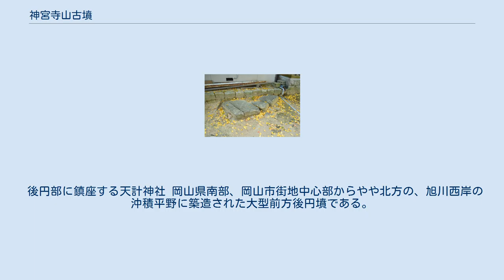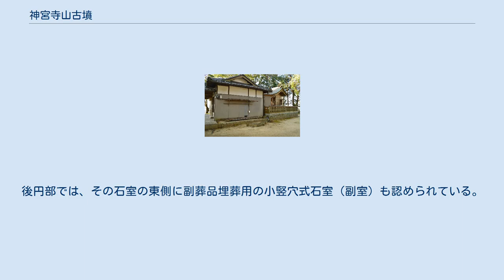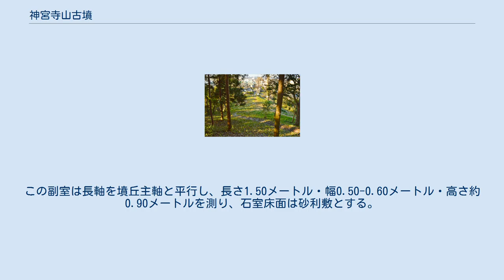神宮寺山古墳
神宮寺山古墳（じんぐうじやまこふん）は、岡山県岡山市北区中井町にある古墳。
 後円部に鎮座する天計神社 岡山県南部、岡山市街地中心部からやや北方の、旭川西岸の沖積平野に築造された大型前方後円墳である。
古くは江戸時代の文献にも記事が散見される。
現在は後円部墳頂に式内社の天計神社（あまはかりじんじゃ、旧村社）が鎮座するが、これは岡山城主の小早川秀秋により北方村から移されたものといい、かつては別当坊の妙法山神宮寺も存在した（寛文年間（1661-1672年）に廃寺）。
これらの造営に加えて、前方部は墓地化し、周囲も開発が進んでおり、現在までに墳丘は大きく改変されている。
 墳形は前方後円形で、前方部を西方向に向ける。
墳丘は後円部で3段築成、前方部で2段築成で、大部分が盛土による。
墳丘表面では葺石・円筒埴輪が検出されているほか、墳丘北側では造出の存在可能性がある。
周溝の有無は定かでない。
主体部の埋葬施設は、後円部墳頂に位置する竪穴式石室で、そばには副葬品埋葬用の小竪穴式石室（副室）も存在するほか、前方部にも別の主体部の存在も推測される。
 この神宮寺山古墳は、出土埴輪から古墳時代前期後半-中期初頭の4世紀後半-5世紀初頭頃の築造と推定される。
吉備地方の古墳の多くは丘陵地に築造されるが、大型前方後円墳としては珍しく沖積地（古墳築造の不適地）に築造された点で注目される古墳になる。
被葬者としては、『日本書紀』応神天皇22年条に見える「三野県」を当地（御野）と見て、その三野県に封じられたという弟彦（吉備弟彦、三野臣祖）に比定する説がある。
なお旭川流域では、古墳時代前期には大型古墳として神宮寺山古墳のほか金蔵山古墳（岡山市中区沢田、165メートル）・湊茶臼山古墳（岡山市中区湊、125メートル）が築造されたが、中期には大型古墳の築造はなくなり、代わって中期の営造地は足守川流域（造山古墳など）に集約される。
 古墳域は、1959年（昭和34年）に国の史跡に指定されている。
 後円部墳頂天計神社社殿と、拝殿下に竪穴式石室蓋石。
 主体部の埋葬施設は竪穴式石室で、後円部墳頂の天計神社の拝殿床下にその蓋石が露出する（石室の詳細は不明）。
後円部では、その石室の東側に副葬品埋葬用の小竪穴式石室（副室）も認められている。
この副室は長軸を墳丘主軸と平行し、長さ1.50メートル・幅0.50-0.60メートル・高さ約0.90メートルを測り、石室床面は砂利敷とする。
副室の方は1961年（昭和36年）に乱掘されており、残存副葬品として鉄製武具類（剣・刀）、鉄製農工具類（鎌・斧・鑿・錐・鋸）など100点以上が出土している。
 また前方部においても、かつて刀・甲冑・槍・鉾の破片が出土したと伝えられることから、別の埋葬施設の存在が推測される。